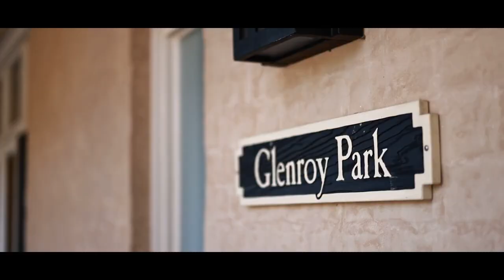Decades to Create ... Clearly In a Class of Its Own in 3 Glenroy place, Middle Dural NSW 2158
Watch on The Property Show, Sandra Ward of Ray White Dural presenting an exclusive lifestyle property that has been decades in the making. It is unparalleled, incomparable and clearly in a class of its own!